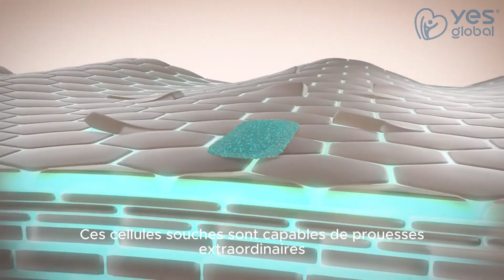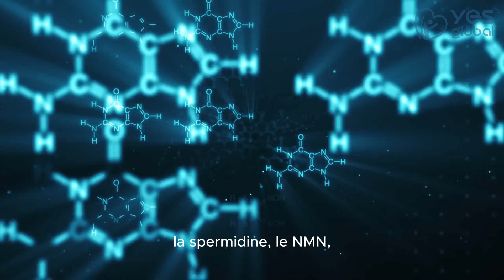Sunrise – Votre Allié Contre le Vieillissement par YesGlobal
❤️Sunrise – Défiez l'Âge, Embrassez la Vie❤️

Commencez votre journée avec Sunrise, votre allié contre le vieillissement, et faites de chaque moment une célébration de la vie! 🎉🌞Notre mélange spécialement sélectionné d'ingrédients rajeunissants, comme les cellules souches de 🍏 pomme, est là pour vous soutenir dans votre parcours. ❤